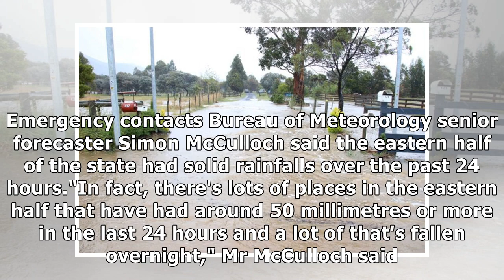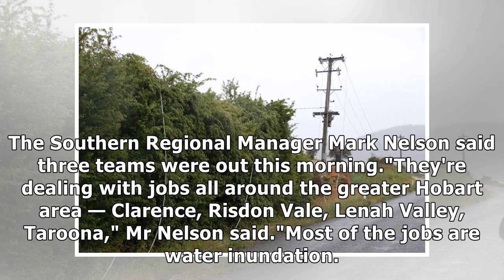Welcome to summer in tasmania, with torrential rain and snowfalls